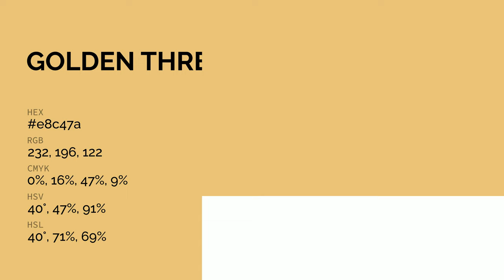Golden Thread color e8c47a hex color - Yellow color - Cool color e8c47a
What color is Golden Thread ? e8c47a hex color - Yellow color - Cool color e8c47a

Hex e8c47a Color Code is also known as Golden Thread color.

Hex e8c47a Color code in RGB color code model is created after adding 90.98% red color, 76.86% green color and 47.84% blue color.
Hex e8c47a Color code in CMYK color (process color) code model is generated after subtraction of 0% cyan, 15% magenta, 47% yellow and 9% black.